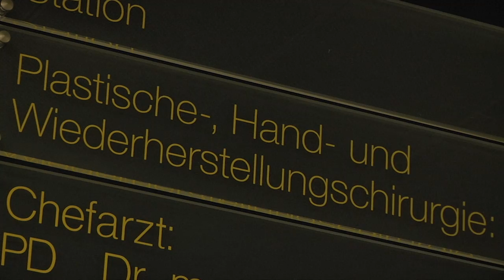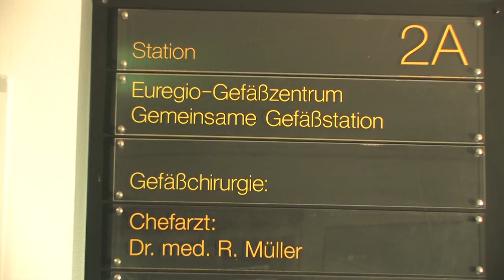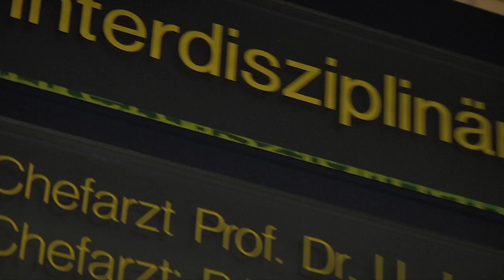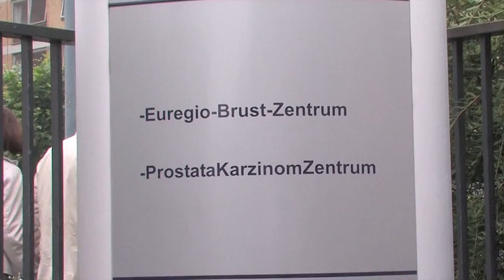Image Krankenhaus Eschweiler 1280X720